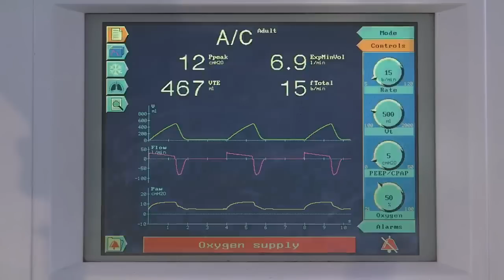Wattpad Presents 'Heart Over Matter' Starring Eula Caballero and Rodjun Cruz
A love to die for... and to live for...

What if your one and only chance to live means the death of your one true love?

Nang ma-comatose si Lance matapos ang isang insidente sa bar ay naging isa siyang kaluluwang ligaw - walang kausap, walang nakakakita. Naging mag-isa sa mundo si Lance hanggang sa makilala niya si Nicole - isang kaluluwang ligaw at comatose ang katawan katulad ni Lance. Parehong nais nilang makabalik sa mga natutulog nilang katawan, parehong ninais mabuhay. Naging sandalan nila ang isa't isa habang hinaharap ang kanikaniyang issues sa buhay.

Hindi nagtagal ay nahulog ang loob nila sa isa't isa, kaya naman nang bigyan sila ng pagkakataong makabalik sa kanilang katawan ay ginawa nila ang lahat upang maipagpatuloy ang kanilang love story in flesh.

Ngunit paano kung ang taong mahal mo ang magiging kaagaw mo sa one and only chance mo para mabuhay? Ipapaubaya mo ba sa kaniyang chance na iyon o kakalimutan mo ang nararamdaman mo upang makabalik sa katawang nilisan mo?